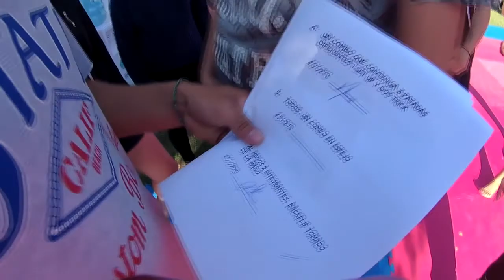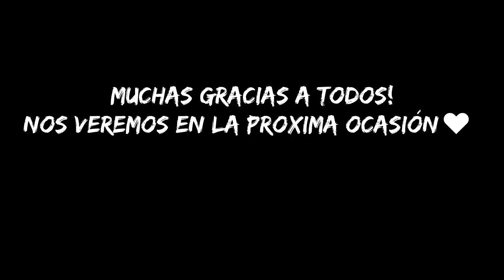TRICKING | THE NEW AGE 2!!!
2° Encuentro Oficial de Tricking en Santiago.

El 17 de Marzo realizamos el 2° Encuentro Oficial de Tricking en Santiago, se realizo en la comuna de Maipú en el Parque Tres Poniente altura #600 / Nueva San Martín donde invitamos a los Trickers y practicantes que se animaran a compartir esta experiencia. Se realizaron diversas actividades. Se expuso una charla y demostración sobre el Tricking, luego realizamos un pequeño concurso llamado "The Best Trick", sumado a esto se realizo una nueva actividad jamas realizada en Chile, donde se invito a todos los Tricker´s a participar y disfrutar de una versión adaptada de "King of the Floor", donde se realizaron diversos retos en equipos con premios y sorpresas, todo completamente gratuito y accesible a toda la comunidad del Tricking!
Apoyo por la Oficina de la Juventud - Municipalidad de Maipú.